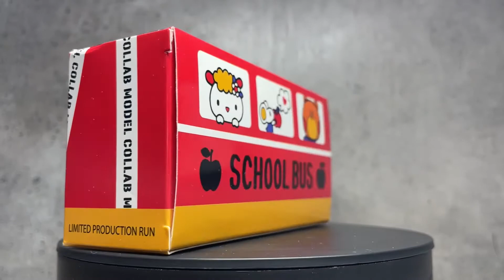Schuco x Tarmac Works Volkswagen Type II T2 Hello Kitty Capsule School Bus